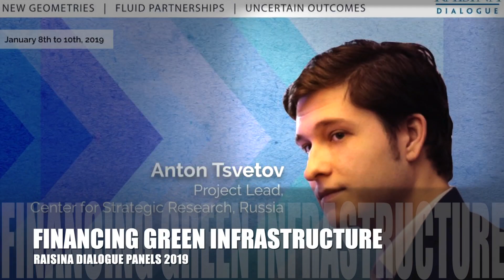Raisina 2019 -- Second Teaser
India’s flagship conference on geopolitics and geo-economics, Raisina2019, is now only three weeks way. For more info follow the official Raisina Dialogue handle on twitter and visit our